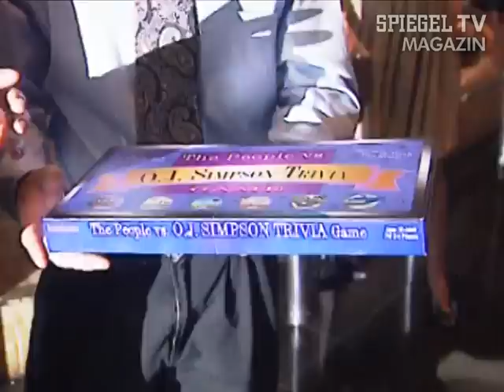Vor 20 Jahren: Die O.-J.-Simpson-Kreuzfahrt | SPIEGEL TV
Der Mordprozess gegen den ehemaligen amerikanischen Football-Star O. J. Simpson wurde von Anfang an live im Fernsehen übertragen. Eine Seifenoper, die Millionen Zuschauer in ihren Bann zog. 1995 gehörte die Geschichte vom schwarzen, rasend eifersüchtigen Mann und der toten weißen Schönheit zum Unterhaltungsprogramm einer Kreuzfahrt. Ein Schauprozess auf hoher See.